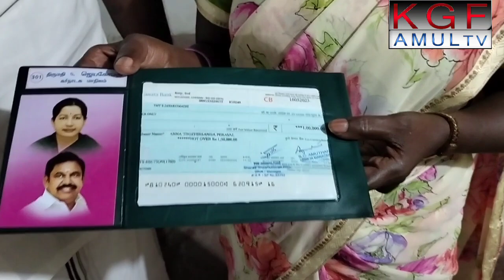KGF 2 FAMILIES GOT Rs.2 LAKHS..